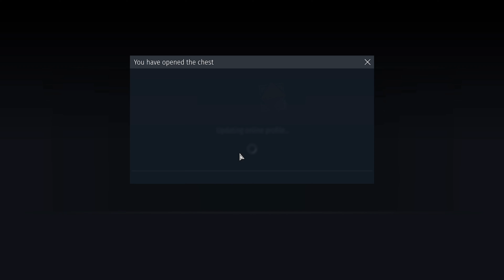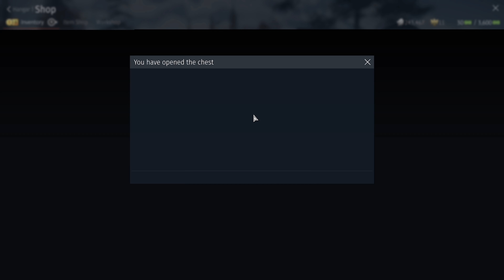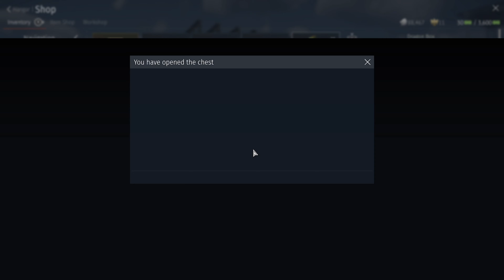Debt Thunder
2.22 Million Silver Lions= nothing good. You have a 0.001% chance not to get 5 Sl